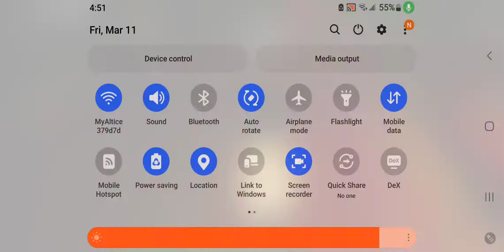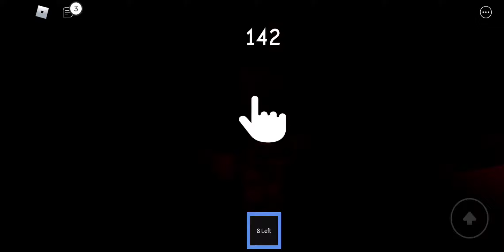nanny (roblox) [pt.2?]